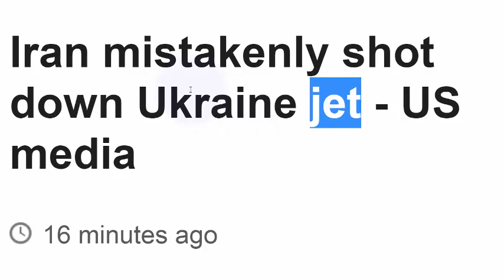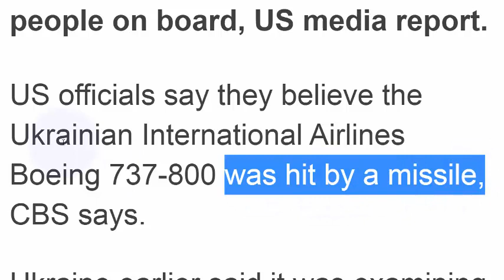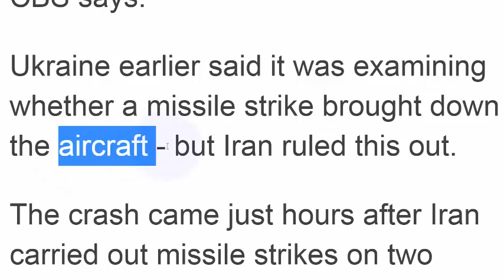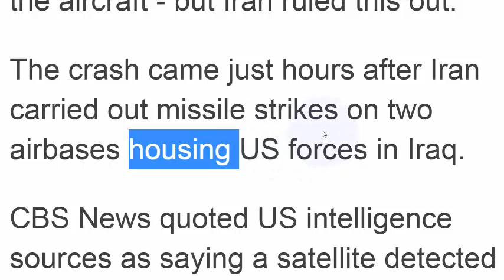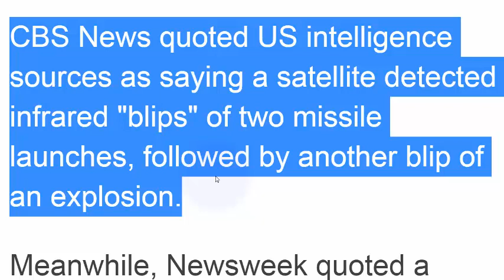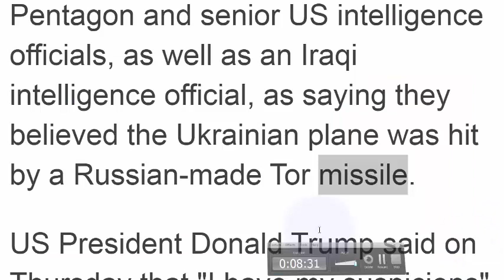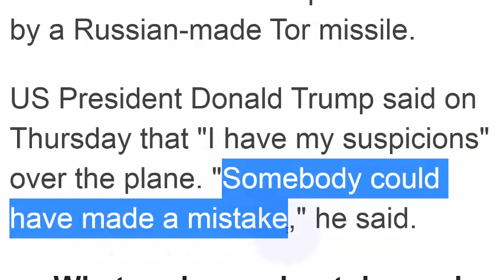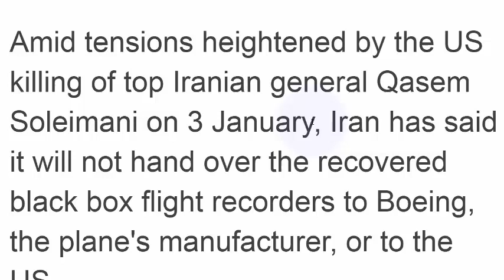ايران والطائرة الاكرانية learn English words quickly